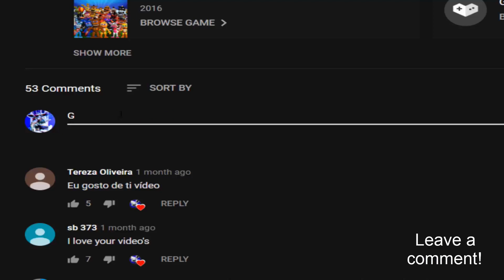Adventure Shamrock Freddy in FNaF World! (Mod) 2020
Adventure Shamrock Freddy - FNaF World Mod made by: ZBonnieXD!

★ Gamejolt: @TheRealZBonnieXD